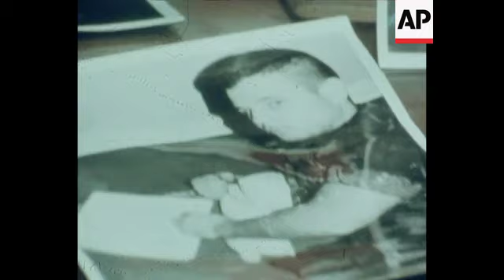ONLY ON AP Iran student regrets US embassy attack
(2 Nov 2019) His revolutionary fervor diminished by the years that have also turned his dark brown hair white, one of the Iranian student leaders of the 1979 U.S. Embassy takeover says he now regrets the seizure of the diplomatic compound and the 444-day hostage crisis that followed.
Speaking to The Associated Press ahead of Monday's 40th anniversary of the attack, Ebrahim Asgharzadeh acknowledged that the repercussions of the crisis still reverberate as tensions remain high between the U.S. and Iran over Tehran's collapsing nuclear deal with world powers.
Asgharzadeh cautioned others against following in his footsteps, despite the takeover becoming enshrined in hard-line mythology. He also disputed a revisionist history now being offered by supporters of Iran's Revolutionary Guard that they directed the attack, insisting all the blame rested with the Islamist students who let the crisis spin out of control.
At the time, what led to the 1979 takeover remained obscure to Americans who for months could only watch in horror as TV newscasts showed Iranian protests at the embassy. Popular anger against the U.S. was rooted in the 1953 CIA-engineered coup that toppled Iran's elected prime minister and cemented the power of Shah Mohammad Reza Pahlavi.
The shah, dying from cancer, fled Iran in February 1979, paving the way for its Islamic Revolution. But for months, Iran faced widespread unrest ranging from separatist attacks, worker revolts and internal power struggles. Police reported for work but not for duty, allowing chaos like Marxist students briefly seizing the U.S. Embassy.
In this power vacuum, then-President Jimmy Carter allowed the shah to seek medical treatment in New York.
That lit the fuse for the Nov. 4, 1979, takeover, though at first the Islamist students argued over which embassy to seize. A student leader named Mahmoud Ahmadinejad, who later became president in 2005, argued they should seize the Soviet Embassy compound in Tehran as leftists had caused political chaos.
But the students settled on the U.S. Embassy, hoping to pressure Carter to send the shah back to Iran to stand trial on corruption charges. Asgharzadeh, then a 23-year-old engineering student, remembers friends going to Tehran's Grand Bazaar to buy a bolt cutter, a popular tool used by criminals, and the salesman saying: "You do not look like thieves! You certainly want to open up the U.S. Embassy door with it!"
"The society was ready for it to happen. Everything happened so fast," Asgharzadeh said. "We cut off the chains on the embassy's gate. Some of us climbed up the walls and we occupied the embassy compound very fast."
Like other former students, Asgharzadeh said the plan had been simply to stage a sit-in. But the situation soon spun out of their control. Ayatollah Ruhollah Khomeini, the long-exiled Shiite cleric whose return to Iran sparked the revolution, gave his support to the takeover. He would use that popular angler to expand the Islamists' power.
As time went on, it slowly dawned on the naive students that Americans as a whole wouldn't join their revolution. While a rescue attempt by the U.S. military would fail and Carter would lose to Ronald Reagan amid the crisis, the U.S. as whole expressed worry about the hostages by displaying yellow ribbons and counting the days of their captivity.
As the months passed, things only got worse. Asgharzadeh said he thought it would end once the shah left America or later with his death in Egypt in July 1980. It didn't.
"It is too difficult to say when the relations between Tehran and Washington can be restored," Asgharzadeh said. "I do not see any prospect."